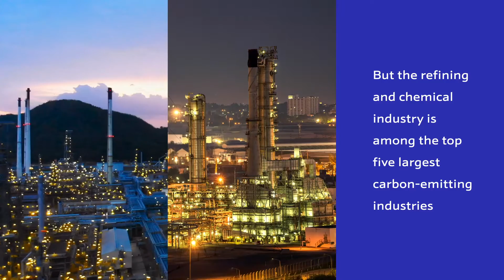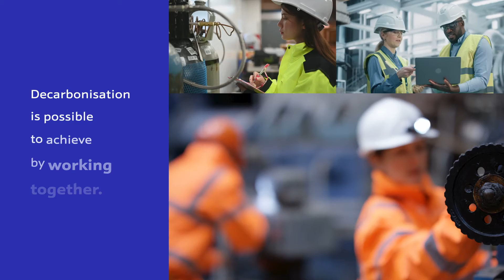Low carbon solutions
Johnson Matthey's low carbon solutions help our customers navigate and overcome the challenges they face in meeting emissions reduction targets. Carbon capture is key to decarbonising chemical industries, such as hydrogen, methanol, and ammonia.

For refinery hydrogen plants, 95% of those CO2 emissions can be reduced using existing technology without further expansion. SMR hydrogen plants that leverage enhanced carbon capture using Johnson Matthey’s ADVANCED REFORMING technologies can significantly and sustainably reduce emissions, while improving capital utilisation and maximising conversion.

With a range of solutions available, our team will help you select the right technology for your journey. Get in touch to explore your options, develop a decarbonisation roadmap, and create a tailored Low Carbon solution to start meeting your sustainability goals.